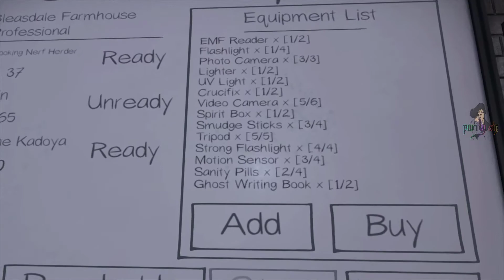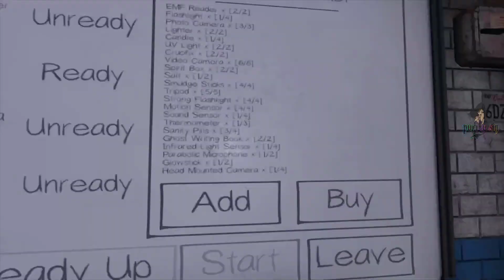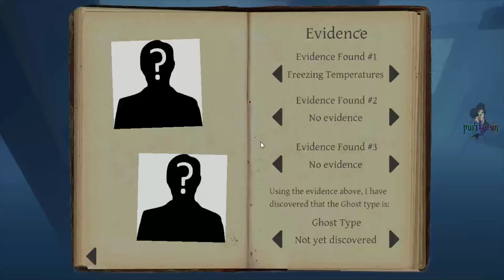Time to call GhostBreakers! Part 13